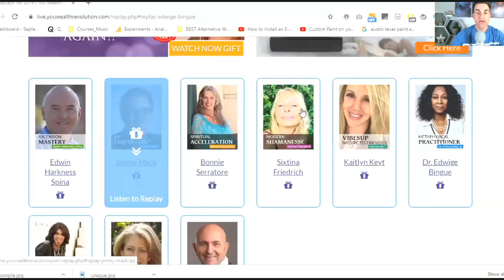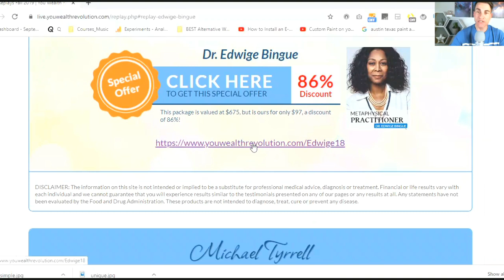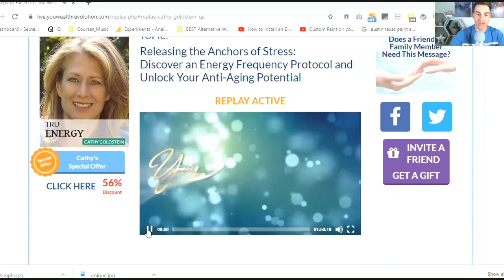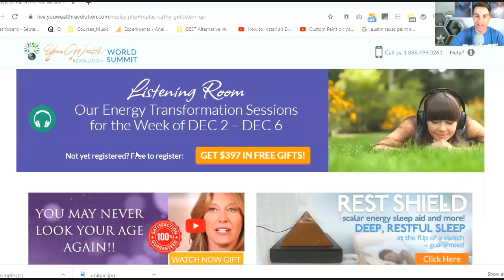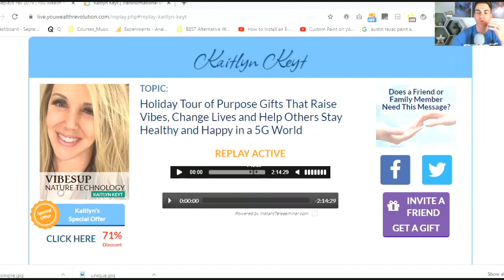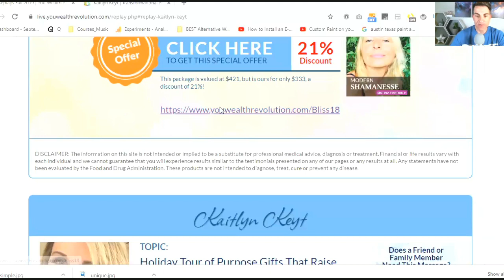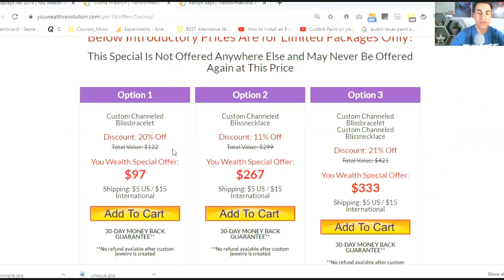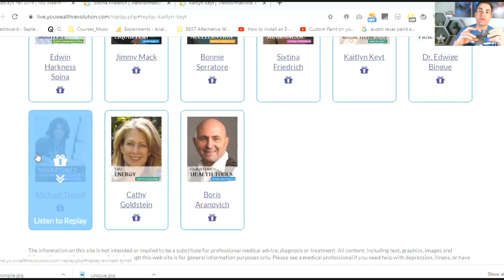Energy Update Jupiter Energies & Capricorn + BLESSING Vortex Prayer☀️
**HAPPENING DAILY - LIVE help LIVE INTERVIEWS + Help (Press *2 for Help)